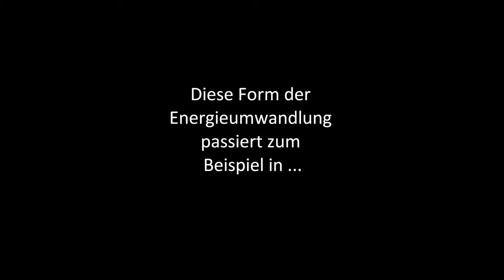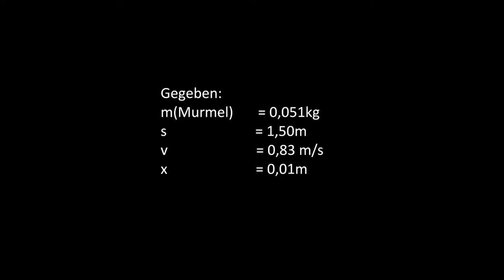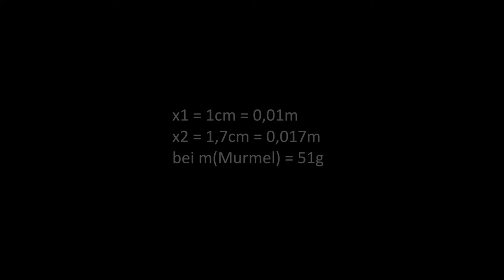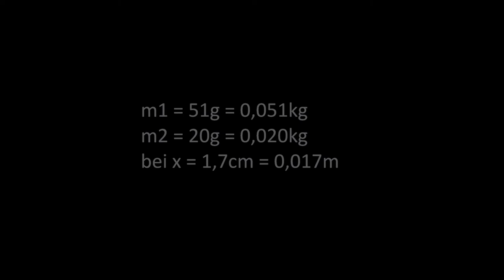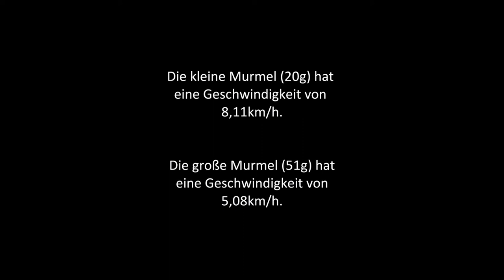tms-od Physik: Energieumwandlung - Spannenergie in Bewegungsenergie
Schülerinnen der 10. Klasse der Theodor-Mommsen-Schule in Bad Oldesloe führen mit einer selbstgebauten Abschussvorrichtung eine Umwandlung von Spannenergie in Bewegungsenergie durch. Weitere Versuche siehe unter tms-od physik oder tms-od chemie.